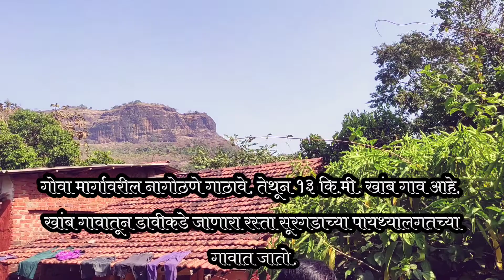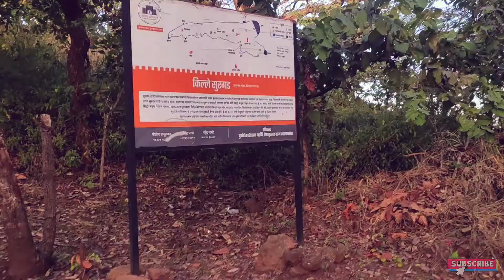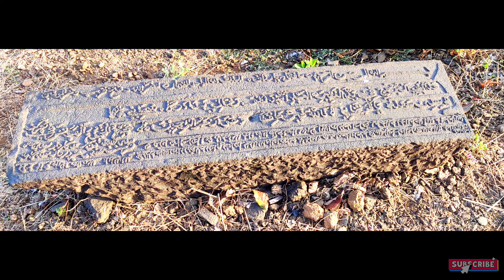अपरिचित किल्ला सूरगड || Surgad Unknown fort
कोकणातील मुंबई गोवा हाइवे ला लागून असणारे नागोठणे जवळून 13 की.मी असणारे खांब गावच्या डाव्याबाजूला गेल्यानंतर सुरगडाच्या पायथ्यालगतच्या गावात पोहचता येते तेथून गडावर जाण्यासाठी 1 ते 1.5 तास लागू शकता..

       हा किल्ला अनेक जणांना माहित नाही आहे, आणि ह्या किल्ल्याला कमीच लोक भेट देतात. गावकरी आणि दुर्गवीर प्रतिष्ठान हे श्रमदानातून किल्ल्याचे वैभव जपत आहेत. दुर्गवीर प्रतिष्ठान ही  संस्था गेल्या अनेक वर्षापासून सूरगडावर श्रमदानाने काम करत आहे त्यांच्या ह्या परिश्रमाला माझा सलाम.

        किल्ल्यावरील पाण्याचे टाके असो, जाण्यासाठी पायवाट असो, नामनिर्देशक फलक असो, किल्याची साफसफाई असो किंवा ढासळलेल्या वास्तू जिवंत करण्याचा दुर्गवीर प्रतिष्ठानने सातत्याने आणि परिश्रमाने मेहनत करून सूरगडाचे वैभव टिकून ठेवले आहे..